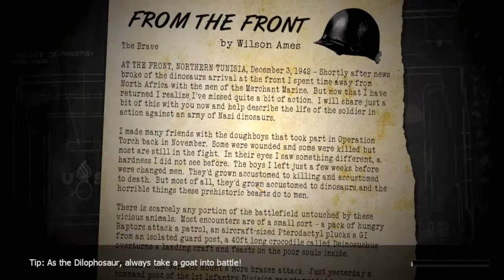Let's play Dino D-day part 1